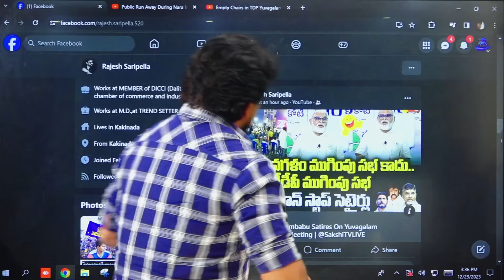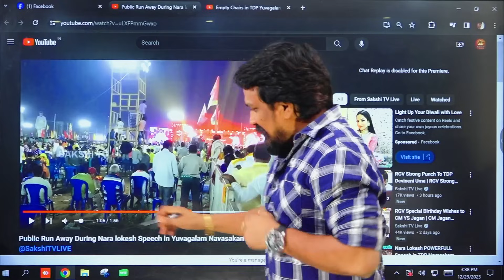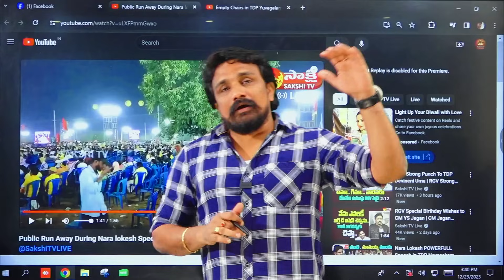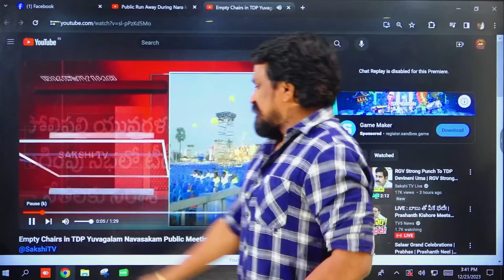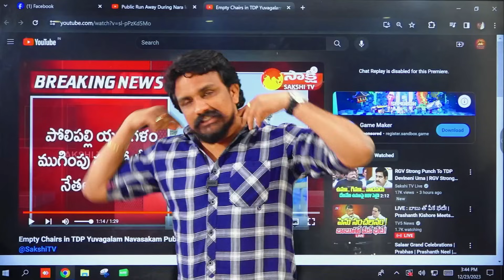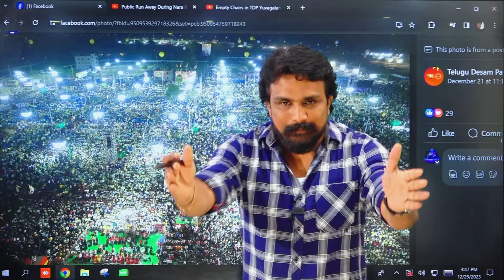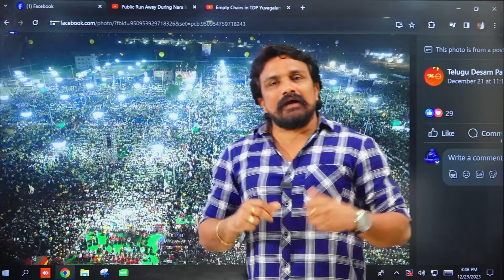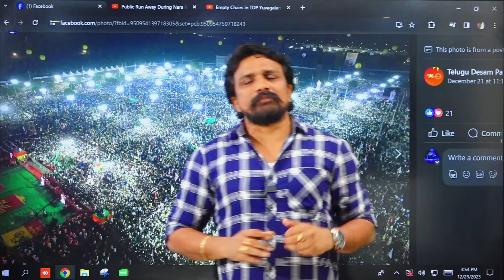ఆంధ్రాలో అడుగుపెడుతూనే సాక్షిని చావు దెబ్బ కొట్టేసిన రాజేష్ మహాసేన!Rajesh Mahasena On Sakshi TV News